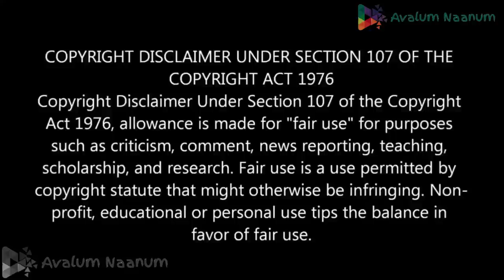Mammukka Birthday Mashup 2022 Reactions💕💪🏻🔥🥰| Linto Kurian | Jomin Joseph | AWESOME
00:00-04:28 Linto Kurian Maashup Reaction
04:30 Jomin Joseph Mashup Reaction